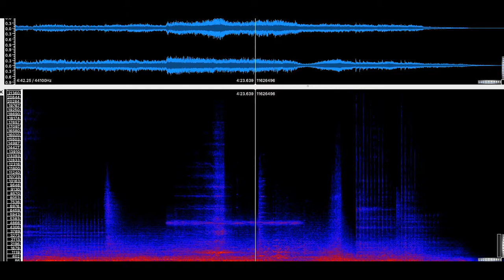Christos Sp. Anastassiou - Invocation, Electroacoustic Music (Intro - excerpt), 2022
Invocation Electroacoustic Music (Intro - excerpt), 2022
The Mystical Hymns of Orpheus (10, 16, 59, 86)